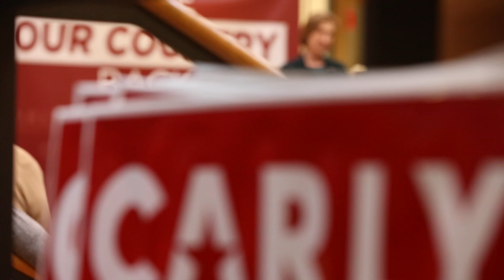2016 Iowa Caucus Preview - Carly Fiorina